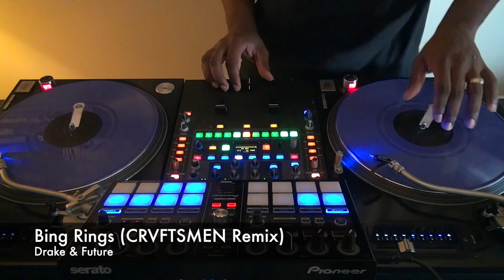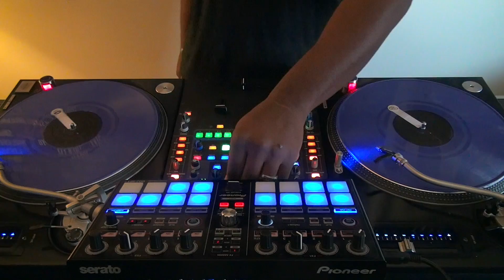Trap Game | DJ Reddi | 10 Minute Mix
Trapping it out for Tuesday!!! This is the first 10 minutes off my New Mix Trap Game. this week. Nothing real crazy here, just some simple mixing, and a little scratching. Got some Dope artist in this mix. Hope you guys enjoy, feedback is always appreciated. The track list is in the video. Tr